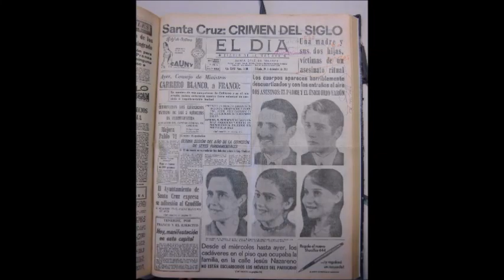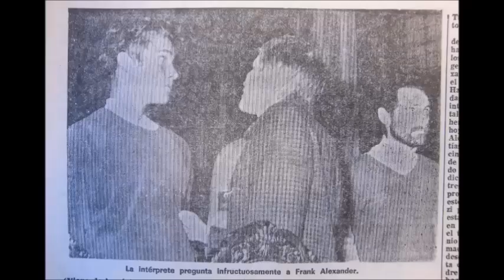El Crimen de los Alexander: Prensa y fotos inéditas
Vídeo de presentación del taller online monográfico: La Matanza de los Alexader.

Puedes inscribirte en el taller en cualquier momento y descubrir interesantísimos datos y documentación inédita del este triple crimen de carácter esotérico y mesiático. Por primera vez en 50 años aportamos datos en primicia.

Voz de Diafebus de Estigia